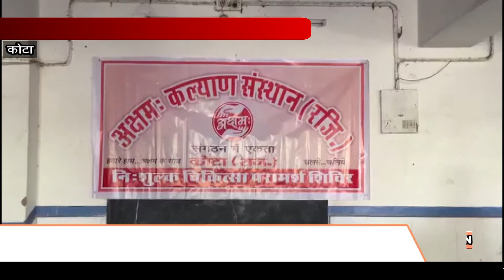Aksham Welfare Institute reinstated medical camps kotakhabar.com 26-11-2017